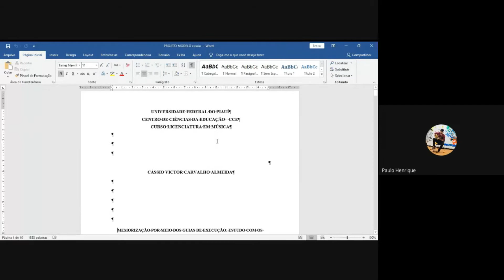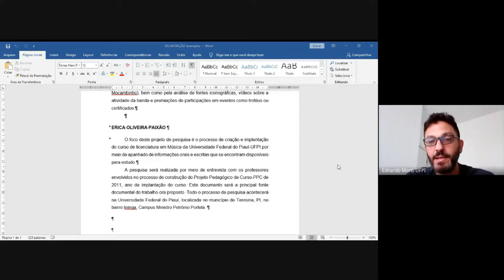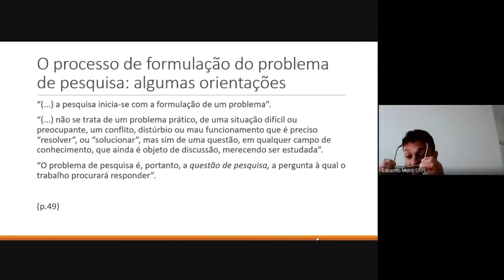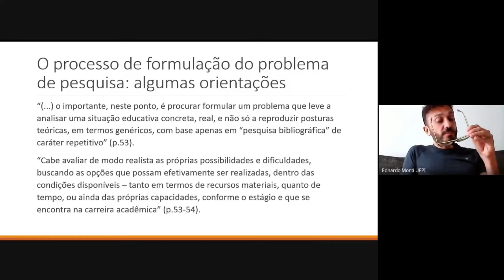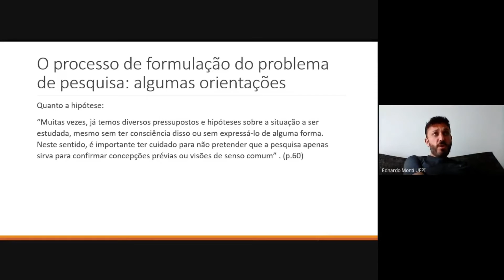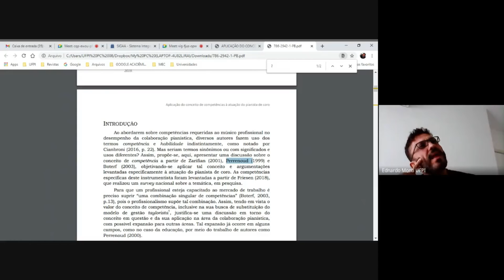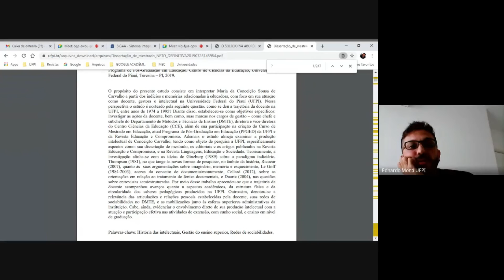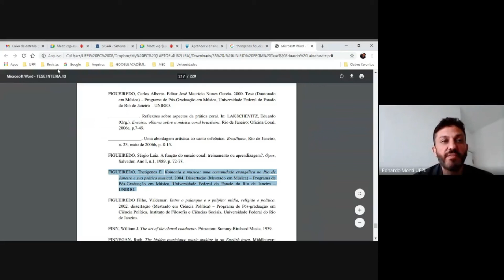TCC I - Aula 2 - Problema de Pesquisa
Segunda aula da disciplina Trabalho de Conclusão de Curso I (TCC I) da licenciatura em Música (UFPI). Esta aula tem enfoque na construção do problema a ser abordado durante a pesquisa.

Lattes:
Ednardo Monteiro Gonzaga do Monti: